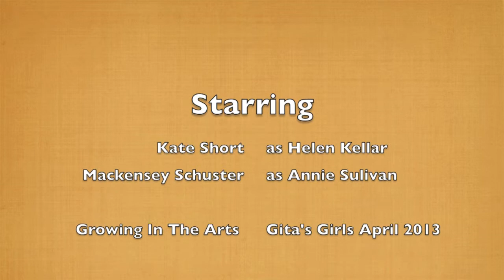An excerpt from "the Miracle Worker" Kate & Kensey - Growing In The Arts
This is an excerpt from "the Miracle Worker" Performed by Kate S. and Mackensey S. from Growing In The Arts - Girl on Fire (Gita's Girls April 2013).  An excellent, intense , outstanding performance by two stellar actors.